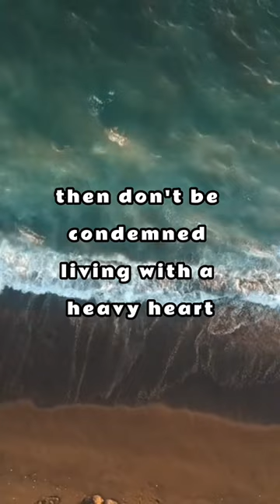Episode 70 “A HEART TO DO RIGHT” Hebrews 10:17